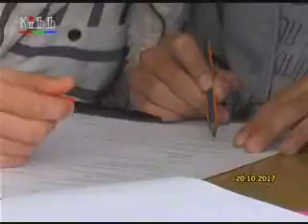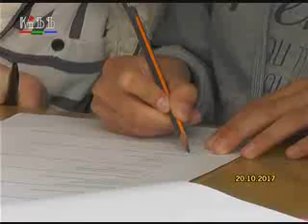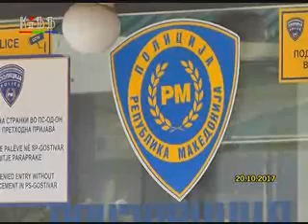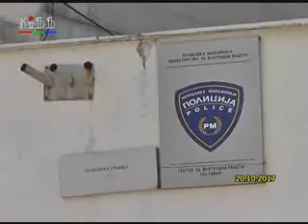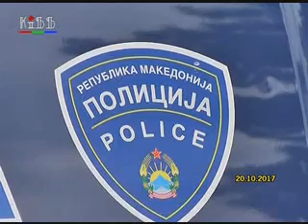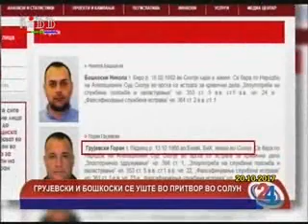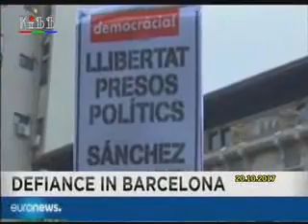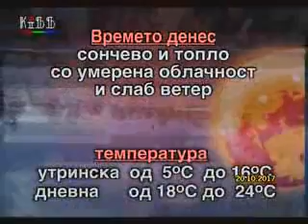Regionalni vesti 20 oktomvri